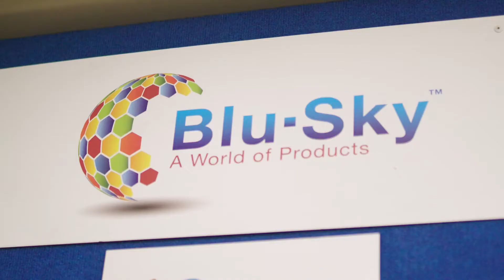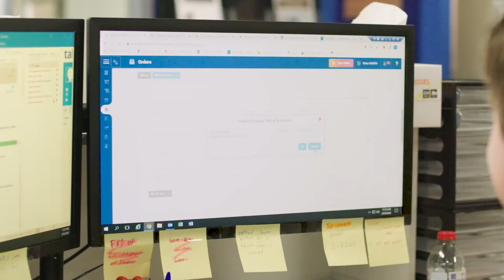BluSky - Customer Story using Tall Emu CRM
Blusky was looking for inventory management software but when they found Tall Emu they realised they could get far more. We took away heaps of manual processes and reliance on Excel spreadsheets. We gave them back a linked-up business workflow, inventory, and sales visibility in real-time. They have managed to grow 3 times as big with the same number of resources.